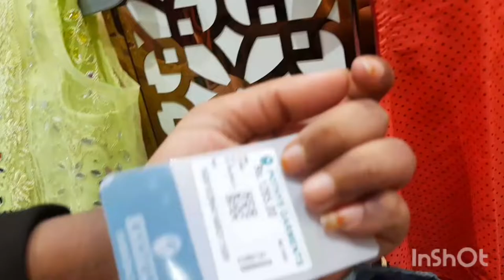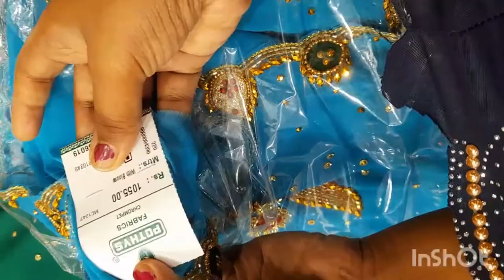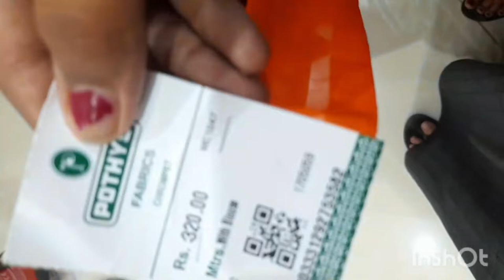pothys swarna mahal 🎈chrompet 🎈all in one shop 🎈 festivals collection gold ,dress,moblie, appliances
pothys in crompet chennai

🎈brand new collection
🎈dress ,materials womens .mens
🎈brand launch
🎈plastic collection
🎈all in one shop
🎈moblies
🎈appliances
🎈gold collection
🎈canteen facilities
all in one shopplease
visit

another channel